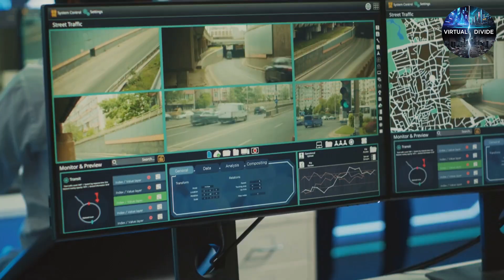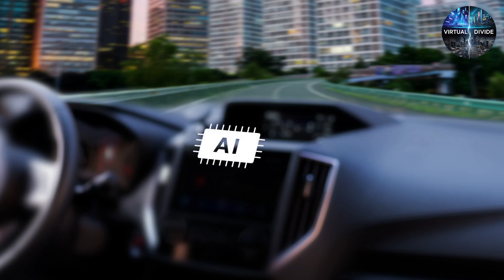The Chinese AI Traffic Control System That Predicts Accidents Before They Happen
China has rolled out an AI traffic management system that doesn’t just monitor the roads—it predicts accidents before they happen.
Using real-time surveillance, vehicle tracking, and complex machine learning, this AI claims to forecast crashes, congestion, and dangerous drivers before any offense is committed.
Is this the future of road safety—or the next step toward total digital surveillance?